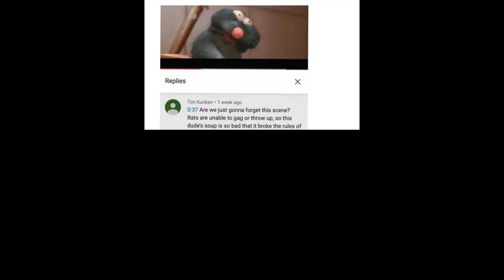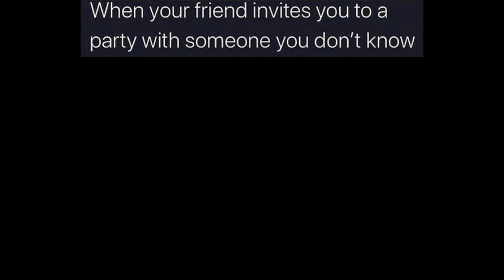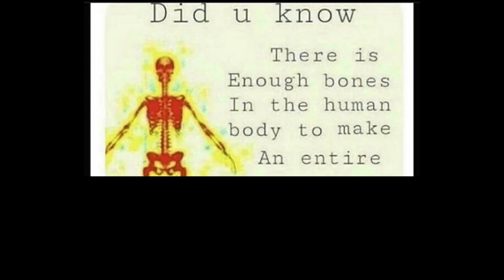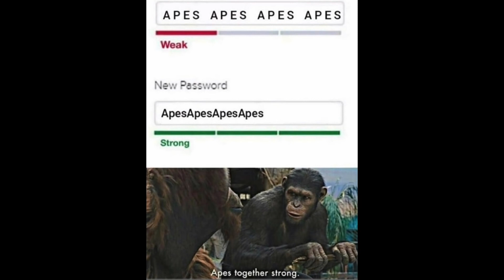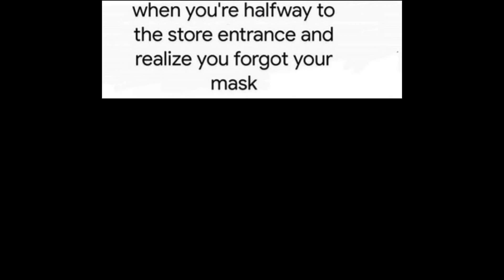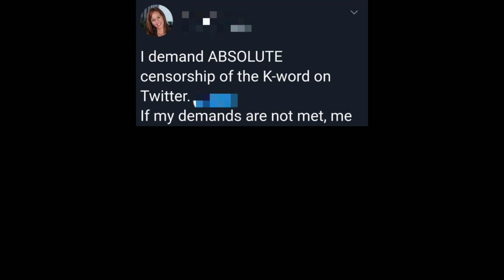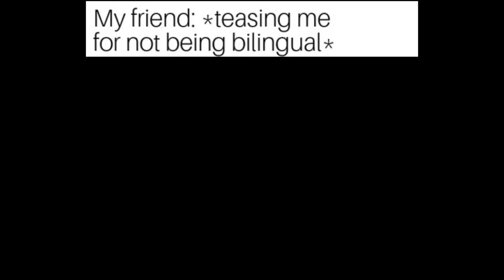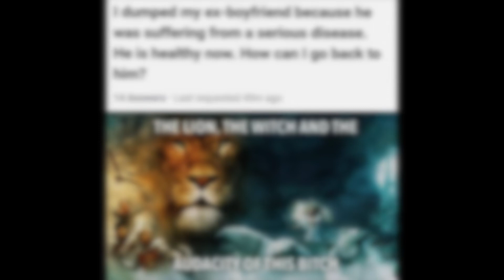‌‌chain messages breaking hearts